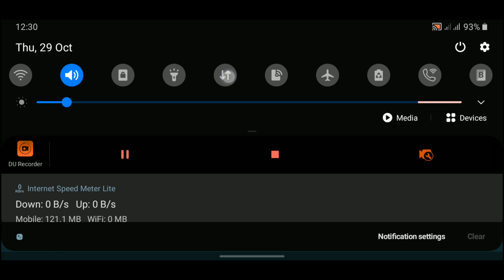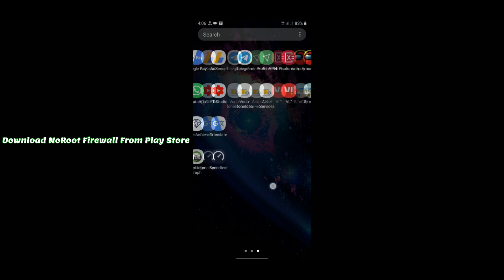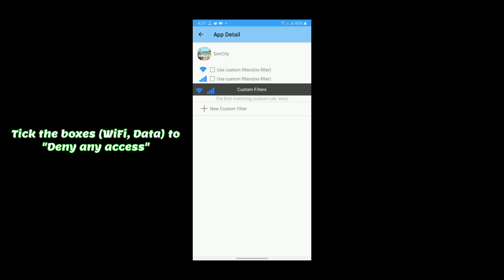How to Fix SimCity BuildIt Corrupt City Data & 3 Days Offline Error For Latest Version 1.39.2.100801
SimCity BuildIt Mod Apk How To Fix You city has not been online for 3 days, Corrupt City Data, and Unknown Source Errors! Working on the latest version 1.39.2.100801!

Instructions:-

Method 1:

1. Turn off your Internet then start SimCity!

2. Not online for 3 days dialog will popup,  The first method is when you tap on the Retry button it will show a reloading icon, Then it will start loading the game.

3. You have to turn on your Internet as soon as the loading screen appears, then immediately turn off the Internet after the game is loaded.

4. If you did it correctly your game will be loaded in offline mode.

Method 2:

1. In this method we will use a Firewall, So download and install NoRoot Firewall.

2. Then, Force Stop SimCity game.

3. Open NoRoot Firewall and Tap on the "Apps" tab, Locate "SimCity" and tap on it, tick both boxes (WiFi, Data) to "Deny any access", Then go back to the "Home" tab and tap on the "Start" button to the start the firewall.

4. Open SimCity, Wait till the game completes the loading, It may take a little longer than usual.

5. Now you will get a pop up of "You're playing Offline", Just tap on the Ok button and Enjoy.

You have to use NoRoot Firewall every time you open SimCity.